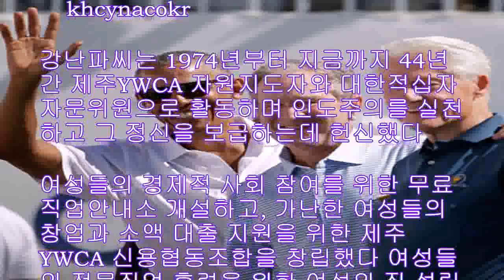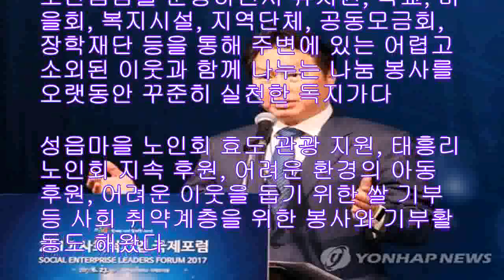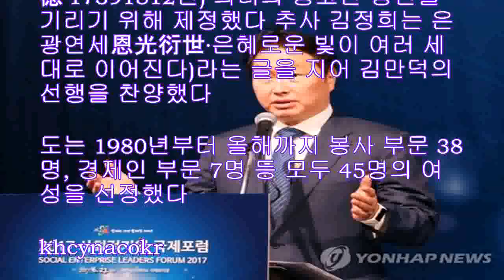은광연세 김만덕상, 봉사 강난파·경제 강옥선씨 선정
제주연합뉴스) 김호천 기자 제주도는 제38회 김만덕상 수상자로 봉사 부문에 강난파76)씨를, 경제인 부문에 강옥선58)씨를 각각 선정했다
김만덕상 수상자 강난파·강옥선씨제주연합뉴스) 김호천 기자 제주도가 29일 발표한 제38회 김만덕상 봉사 부문 수상자 강난파76·왼쪽)씨와 경제인 부분 수상자 강옥선58)씨 2017929
  khcynacokr 강난파씨는 1974년부터 지금까지 44년간 제주YWCA 자원지도자와 대한적십자 자문위원으로 활동하며 인도주의를 실천하고 그 정신을 보급하는데 헌신했다 여성들의 경제적 사회 참여를 위한 무료 직업안내소 개설하고, 가난한 여성들의 창업과 소액 대출 지원을 위한 제주YWCA 신용협동조합을 창립했다 여성들의 전문직업 훈련을 위한 여성의 집 설립 기반을 마련하는 등 제주 여성들의 경제적 자립과 사회 참여 활동 지원 등을 위해 힘써 왔다 1991년 여성의 피난처 설립, 저소득 원아 돌봄 후원 장학금 지원, 결식아동을 위한 사랑의 먹거리 나누기 운동 추진 등을 통해 사회적 취약계층을 지원했다 북한 어린이 분유 보내기, 나리 태풍 복구 성금 모금, 세월호 참사 피해자 돕기 등 생명 사랑 공동체 운동 추진과 인도주의 활동에도 앞장섰다 강옥선씨는 성읍민속마을에서 30년간 토산품점을 운영하면서 유치원, 학교, 마을회, 복지시설, 지역단체, 공동모금회, 장학재단 등을 통해 주변에 있는 어렵고 소외된 이웃과 함께 나누는 나눔 봉사를 오랫동안 꾸준히 실천한 독지가다 성읍마을 노인회 효도 관광 지원, 태흥리 노인회 지속 후원, 어려운 환경의 아동 후원, 어려운 이웃을 돕기 위한 쌀 기부 등 사회 취약계층을 위한 봉사와 기부활동도 해왔다 도내 관광산업 발전을 위해 제주관광발전기금을 기부하고, 국내여행안내사의 권익 보호와 역량 강화에도 적극적으로 앞장섰다 올해 시상식은 내달 22일 오전 10